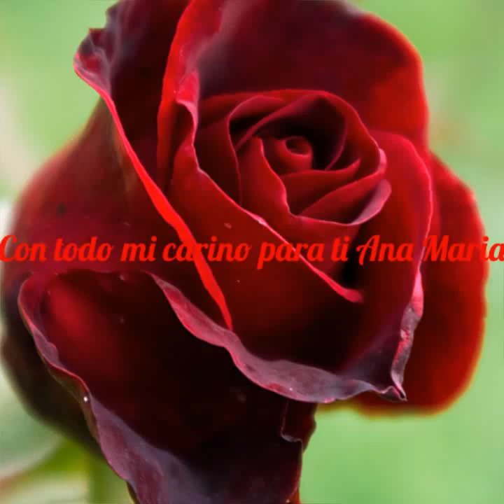Para ti con carino Ana Maria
Te amare por siempre corazon